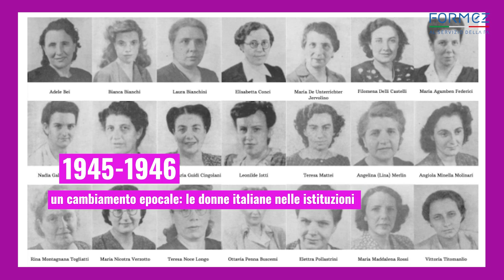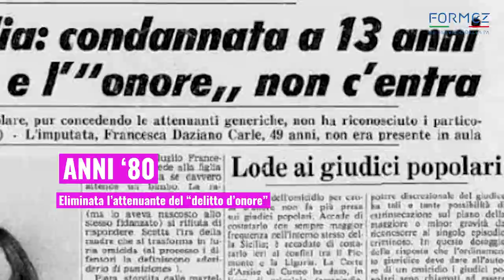Giornata Internazionale delle Donne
Alcune tappe fondamentali nel cammino verso la parità di genere